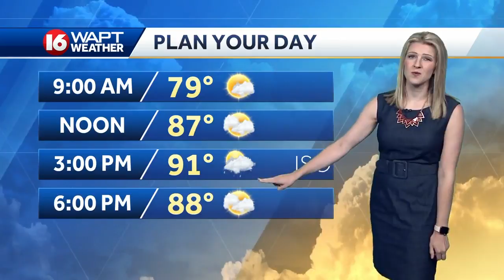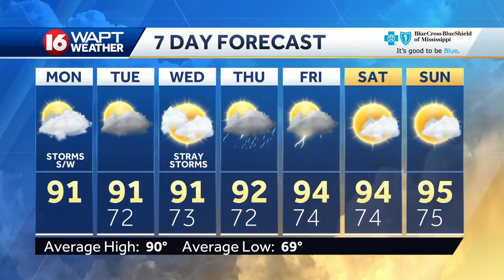Monday Weather Webcast